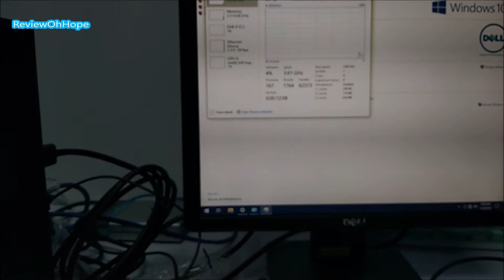[Review] PC Dell OptiPlex 3070 SFF i9-9100 Ram 8GB